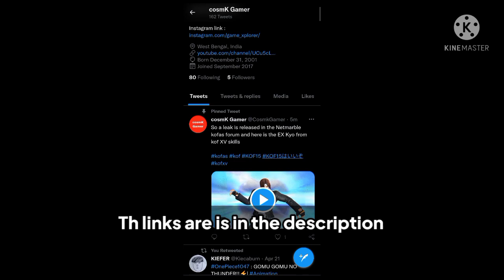[KOF ALL STAR] speculations On EX Kyo Kusanagi & Other Kyos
In this video I will tell you about the upcoming ex kyo Kusanagi from kof 15 and othe stuff and my speculations on other Kyos.